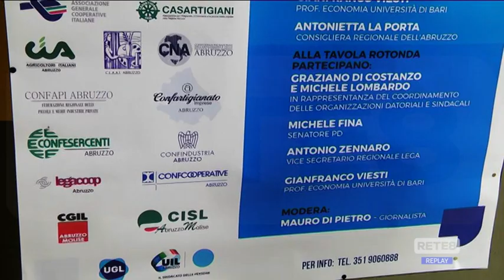Autonomia differenziata - Due visioni differenti